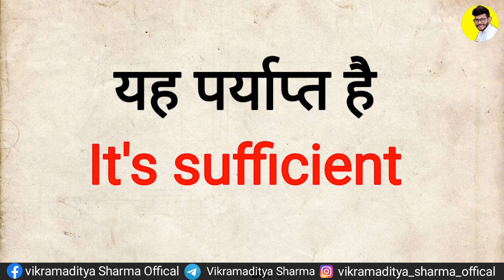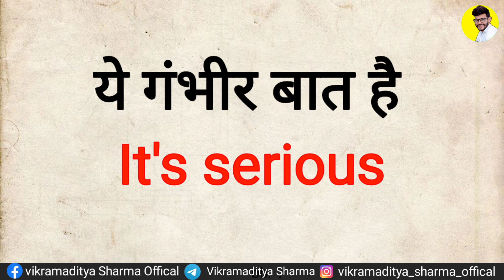English speaking practice | Daily use english sentences | Vikramaditya sharma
Keep watching.
Keep learning.